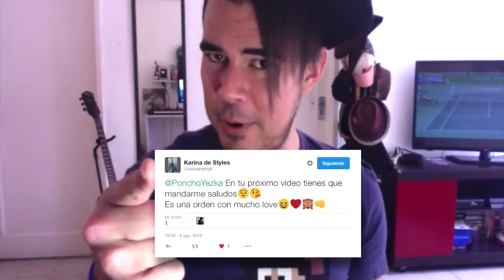Poncho Yezka - 10 COSAS QUE NUNCA HARÍA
Estas son algunas de las cosas que jamas haría!

¿Que es algo que tu nunca harías?

SNAP: ponchoyezka